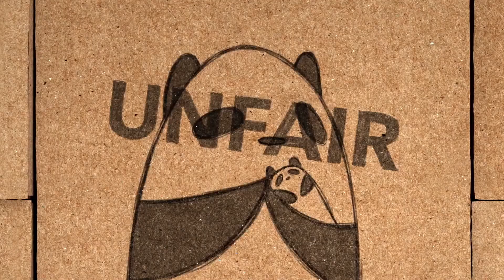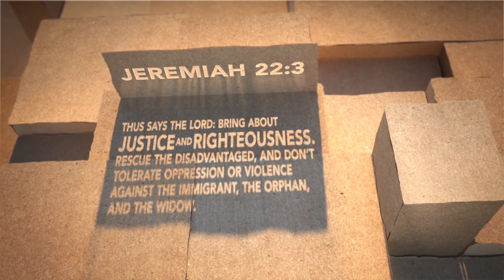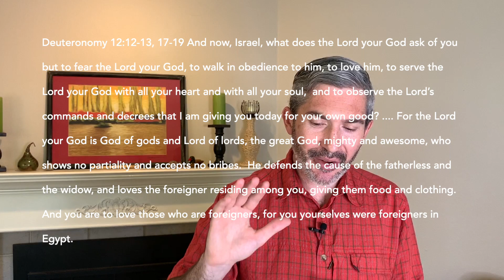Righteousness and Justice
Thank you for joining our online church gathering. This service is about getting biblical foundations for justice.

Mail a Check: 10407 NW 21st Ave Vancouver, WA 98685